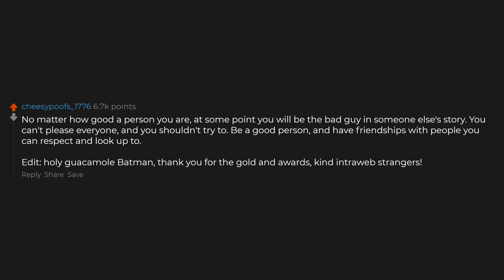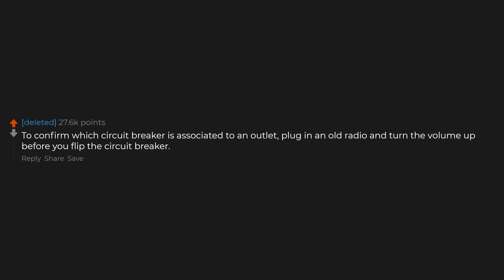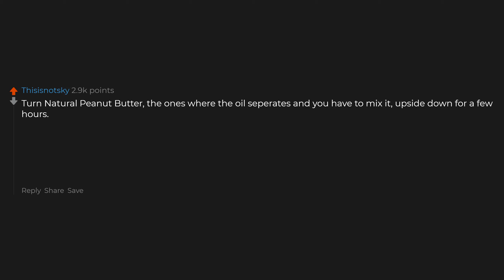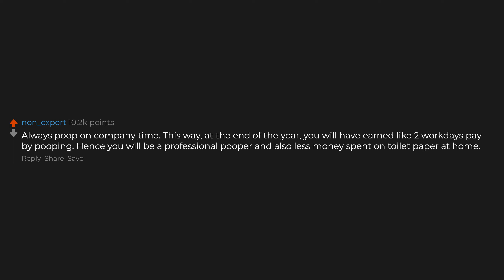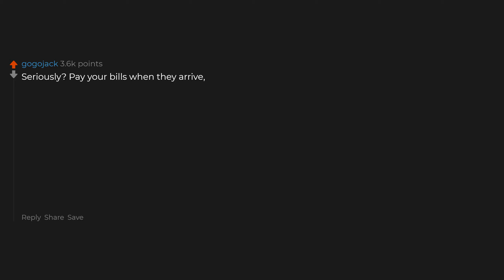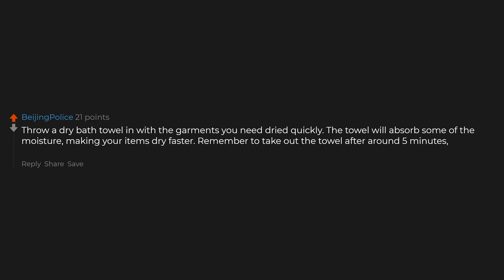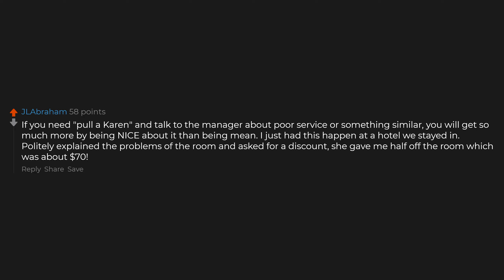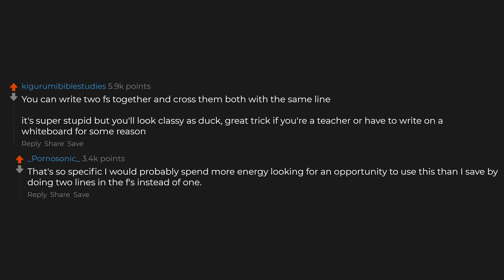What's A Simple Life Hack Everyone Should Know?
► I am Reddit Daily. I produce high quality videos showcasing the best stories for you.